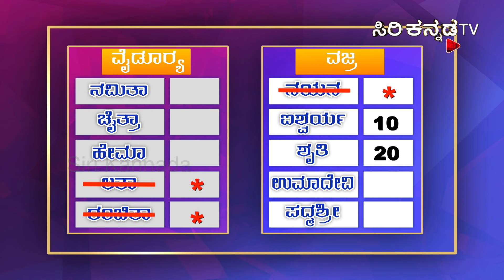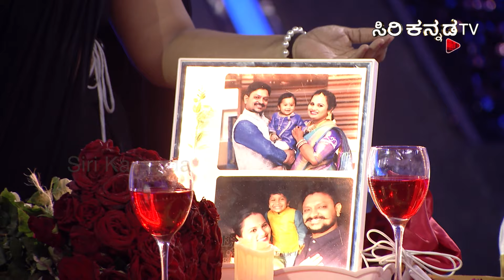SIRI SUPER MOM || EP 34 || ಸಿರಿ ಸೂಪರ್ ಮಾಮ್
/ ​​​​​​​​sirikannada​​​​​​​​

 / sirikannada_official